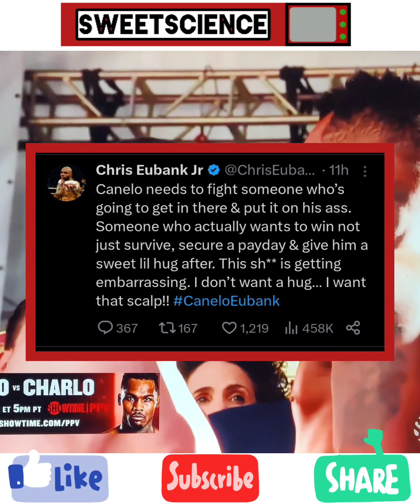CANELO RIPS JERMELL CHARLO'S PERFORMANCE ★ CHRIS EUBANK JR CALLS OUT CANELO!